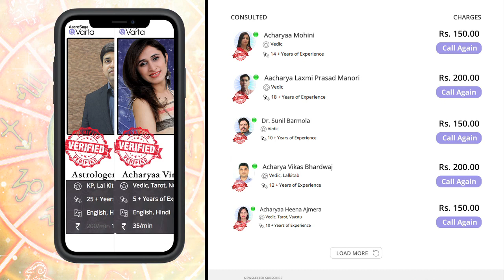H name Rashifal 2021 | H नाम वालों का राशिफल 2021 | H name horoscope 2021 | H naam wale log rashifal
H name Rashifal 2021 | H नाम वालों का राशिफल 2021 | H name horoscope 2021 | H naam wale log rashifal 2021

जानें H नाम वालों का राशिफल 2021।  करियर, आर्थिक, शिक्षा, परिवार, वैवाहिक और प्रेम जीवन से जुड़ी भविष्यवाणी।